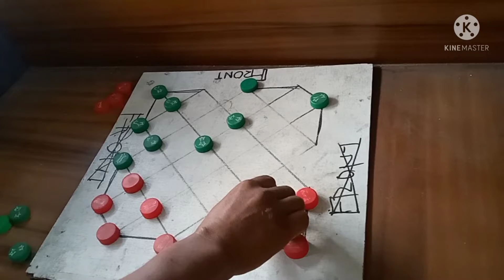DI NATAPOS ANG LABAN NG DAMAT DAHIL MAY PASAHERO NA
THIS VLOG GOOD TIP FOR THE OTHERS LALO NA SA MGA TRICYCLE DRIVER NA MAHINA ANG PASADA DAHIL WALANG PASAHERO AT NAINIP SA TERMINAL GOOD NEWS ITO ANG MAGANDANG GAWIN DAMAT